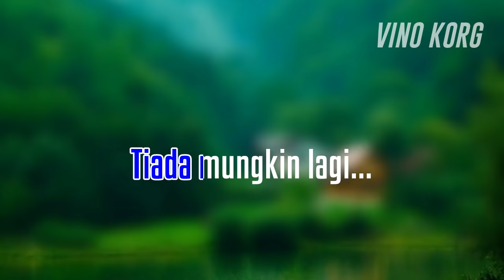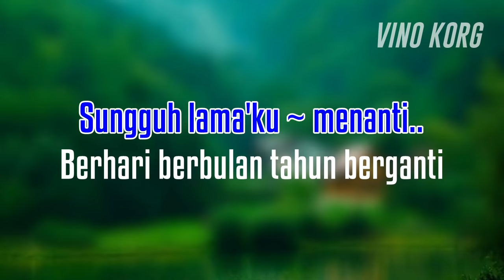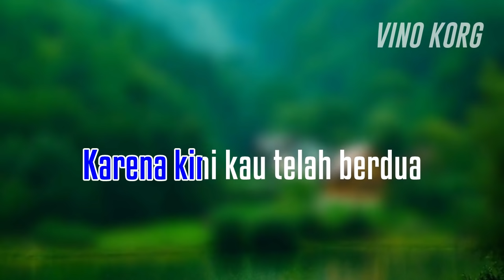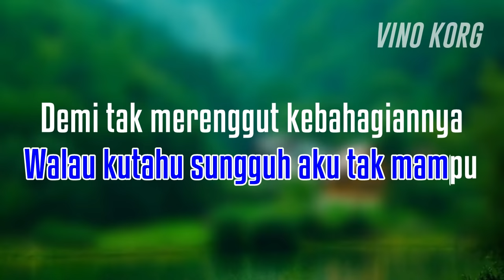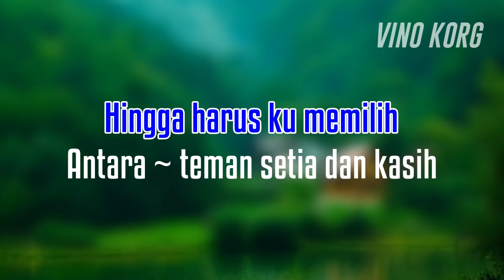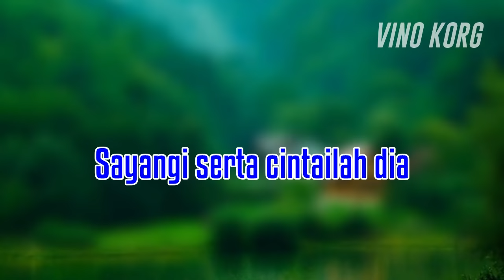ANTARA TEMAN DAN KASIH - KARAOKE DANGDUT ORIGINAL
Karaoke dangdut Original
Antara Teman dan Kasih
Riza Umami

Terimakasih
Sudah menonton video karaoke ini semoga terhibur selalu

Selamat Bernyanyi